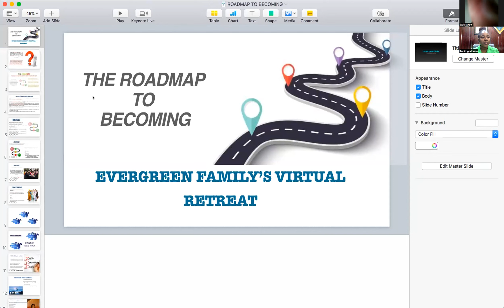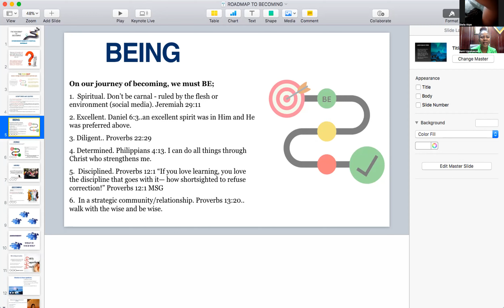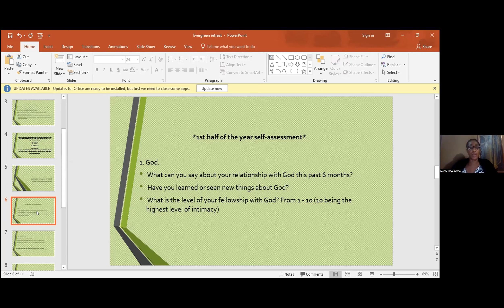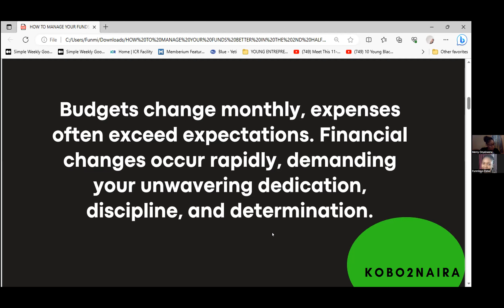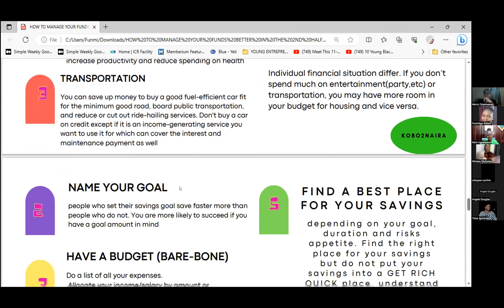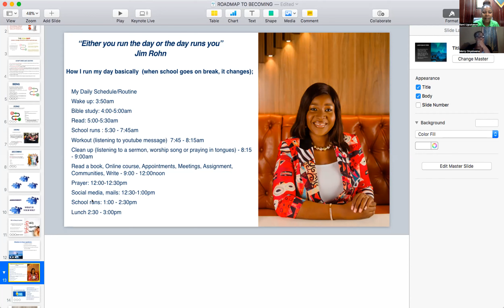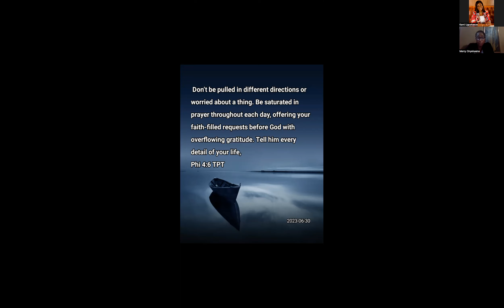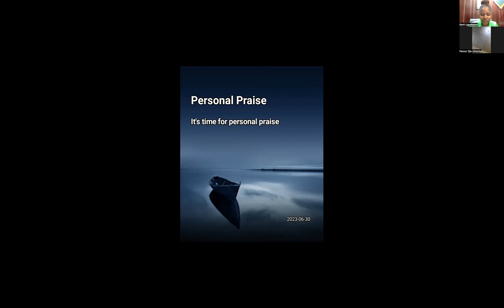ROADMAP TO BECOMING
Moving from BEING - DOING- HAVING - BECOMING.

This video will greatly be a blessing and equip you to have a better and more productive 2nd half of 2023